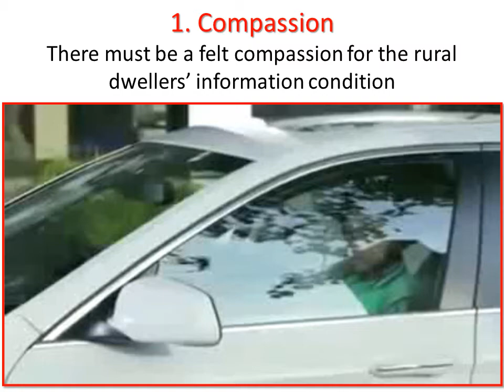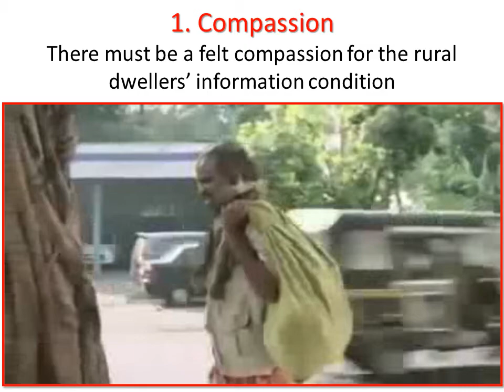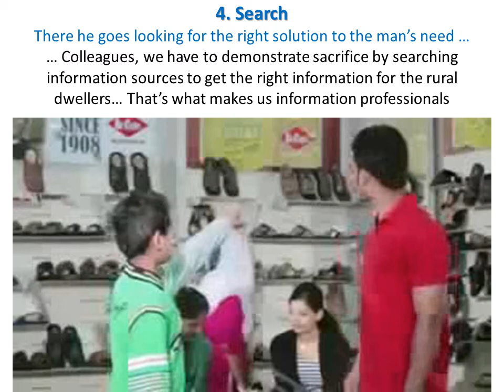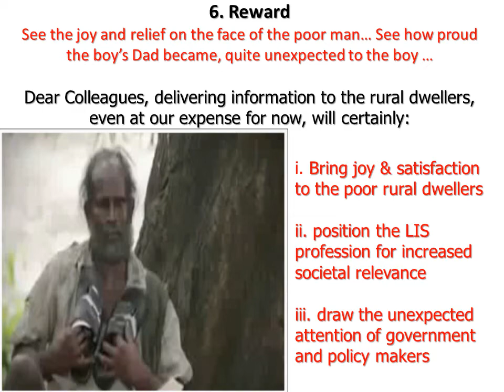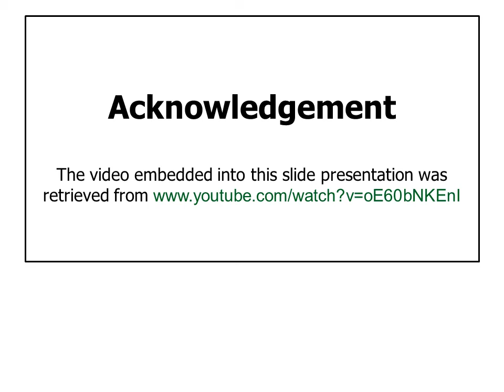A Video Reflection for Library & Information Science Professionals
This is a video that is academically repackaged in a way that it conveys a model approach to rural information delivery in developing countries. It is a slide presentation, in window media format, which serves as a mere reflection for students, teachers, researchers and professionals in the library and information science discipline, rural library services, rural development agencies, among others in developing countries. It is packaged, presented and publish by C.P. Uzuegbu in 2014.